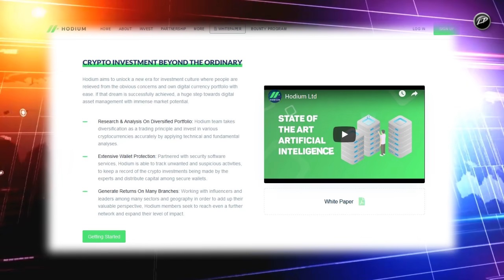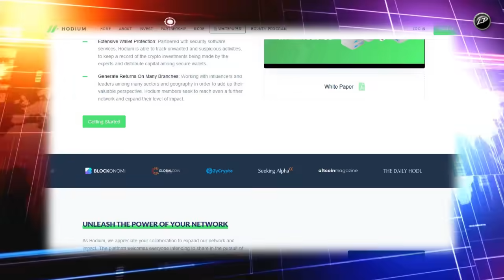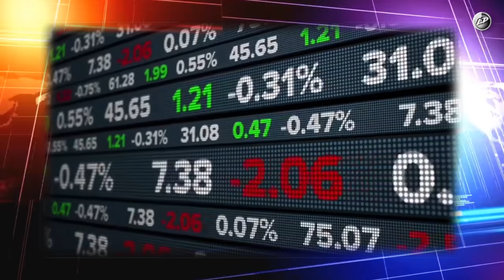Hodium обзор проекта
Связаться со мной (Telegram) - @Lora Davis
Инвестиции в блокчейн проекты сопряжены с определенными рисками.